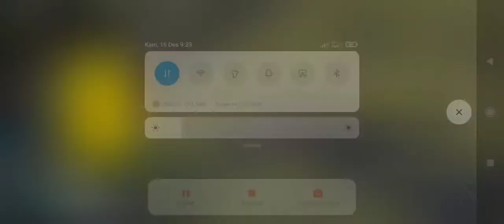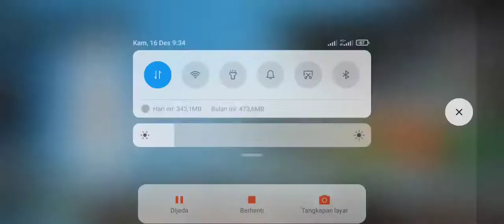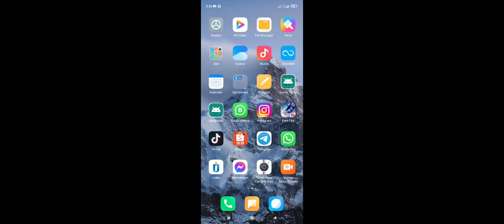Free fire Best Skill